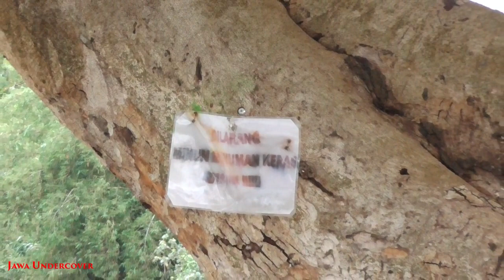Misteri Keangkeran Sungai Beton Solo (Eps. 11 - Bagian 01)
Kawasan Sungai Beton di kota Solo ini kental dengan nuansa mistis dan energy gaib. Selain karena kawasan ini pernah menjadi tempat terjadinya sebuah tragedi kelam yaitu Pembantaian warga masyarakat oleh gerombolan pemberontakan PKI tahun 1965, sampai sekarang aliran sungai bengawan solo ini juga menjadi tempat melarung abu jenazah, bahkan ritual pembuangan sial atau energy-energy negatif. Ikuti penelusuran Team Jawa Undercover dalam episode: Misteri Sungai Beton - Menguak Keangkeran Sungai Beton Solo.

"Percaya atau tidak ... Semua kembali pada diri dan hak pribadi masing-masing. Tidak perlu menjadi sebuah hal yang diperdebatan karena Ini hanya sebuah hiburan dan mungkin akan lebih bermanfaat jika ini menjadi sebuah pengetahuan. Terima kasih dan selamat menyaksikan." (Jawa Undercover)